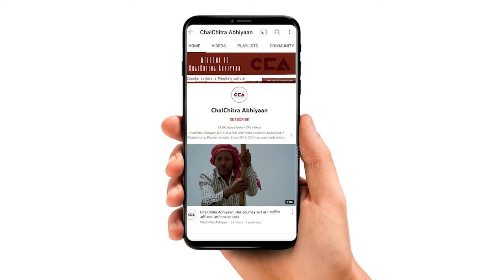मुज़फ़्फ़रनगर: मुकाबला टक्कर का होगा| Muzaffarnagar: This will be a tough competition-A CCA Report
भारत में अगला लोकसभा चुनाव 2024 में होने वाला है| इसके लिए सभी पार्टियों ने कमर कस ली है। लोकसभा मुजफ्फरनगर से भाजपा सांसद डा संजीव बालियान है।चलचित्र अभियान की टीम ने 2024 के लोकसभा चुनाव को लेकर उत्तर प्रदेश में ज़िला मुज़फ्फरनगर के गाँव गढ़ी शेखावत में लोगों से बातचीत की। लोगों का कहना हैं कि इस बार चुनाव टक्कर का होगा।

The next Lok Sabha elections in India are scheduled for 2024, and all political parties are gearing up for it. Dr. Sanjeev Baliyan from the BJP is the sitting Member of Parliament from the Lok Sabha constituency of Muzaffarnagar. The CCA team conducted discussions with people in Gadhi Shekhawat village, Muzaffarnagar district regarding the 2024 Lok Sabha elections. People believe that this time the elections will be highly competitive.